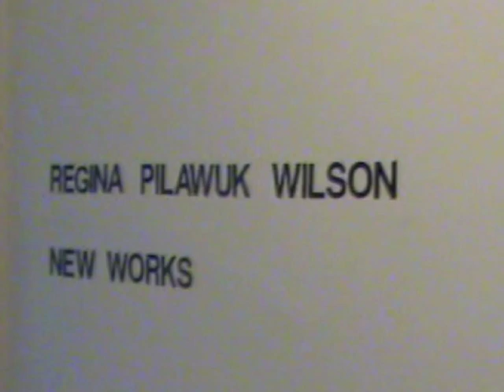Regina Wilson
Regina Wilson was born in 1948 and is one of the founding members of the Peppermenarti community near Darwin (language group Ngangikurrungurr). Wilson is a skilled weaver using an exstensive array of weaving and stiching designs as taught to her by her maternal grandmother. She took up painting in the 1990s, continuing as a fine weaver of the unique string warrgarri (dilly bags) and other weavings from whose technique she has adapted her finely lined paintings. Backgrounded often with a luminous colouration as well as a softer more neutral palette, her paintings were some of the first in indigenous art to represent the craft of weaving as contemporary art. Most representative of her styles are those based on the stich and weave of the syaw (fish net) - the net used to gather fish, prawns and other seafood, made from the pinbin vine (bush vine), stripped into fibre and woven as net.

To view more of Regina's work please click